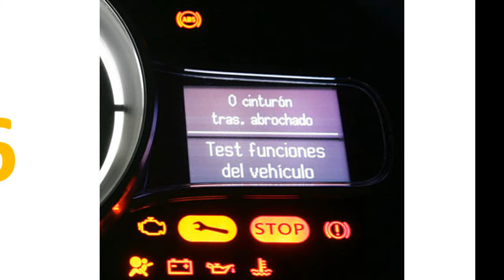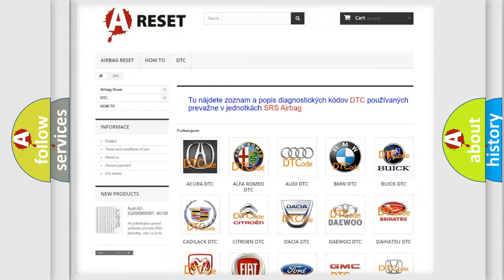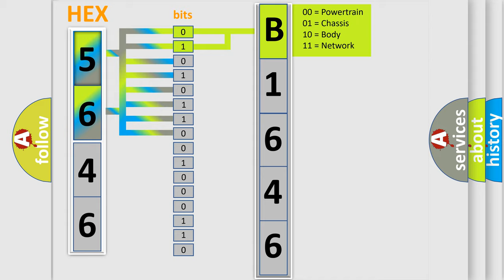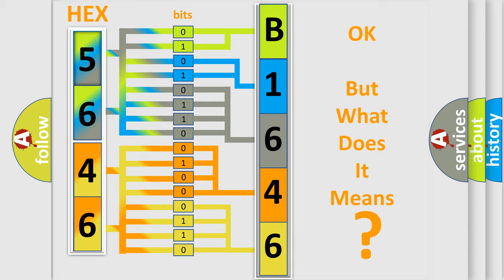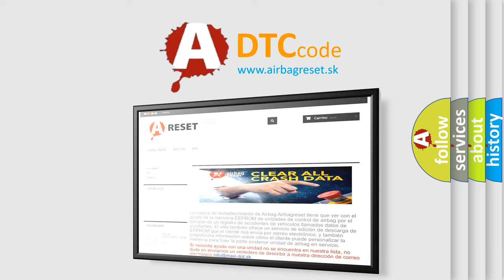DTC Jeep B1646-11 Short Explanation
Contents:
0:21 Basic DTC analysis according to OBD2 protocol standard.
1:48 Insight into programming
2:58 A diagnostically understandable description of the Diagnostic Trouble Code
3:05 Basic error definition

Make:
Jeep
Code:
B1646 11
Definition:
Catalyst Efficiency Below Normal (Bank 2)
Description:
Engine speed at 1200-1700 rpm in closed loop with the throttle open for over 2 minutes,ECT Sensor more than 147ºF,MAP Sensor signal from 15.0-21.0" Hg,and the PCM detected the switch rate of the rear O2 reached 70% of the switch rate of the front O2.
Cause:
Air leaks in at the exhaust manifold or exhaust pipesBase engine problems (high coolant or engine oil consumption)Catalytic converter damaged or has failedFront O2 older (aged) than the rear O2 (O2 is lazy)
Failure Type: